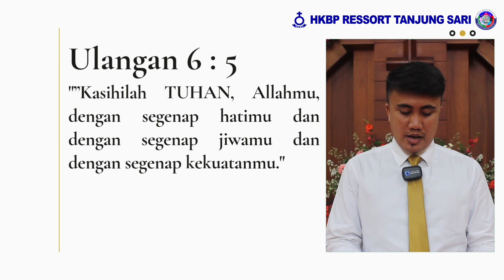Renungan Harian HKBP Ressort Tanjung Sari - Kamis, 15 Desember 2022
Pdt. Henri Warnek Siburian, S.Th

"Kasihilah TUHAN, Allahmu, dengan segenap hatimu dan dengan segenap jiwamu dan dengan segenap kekuatanmu."